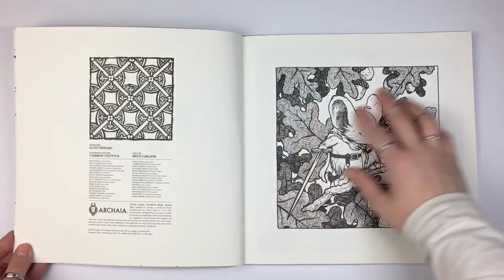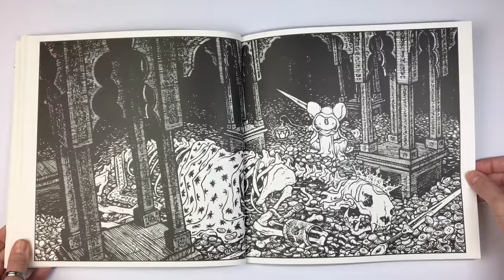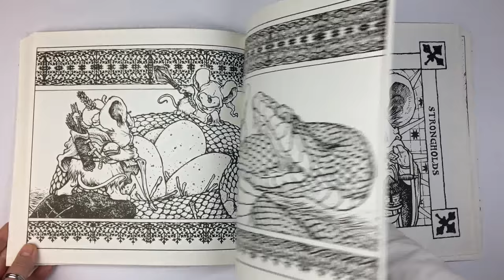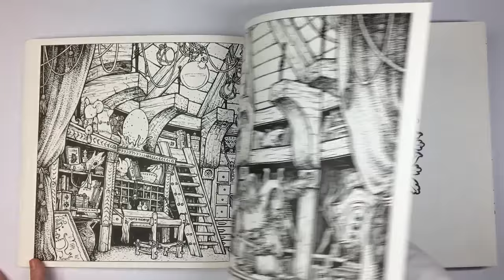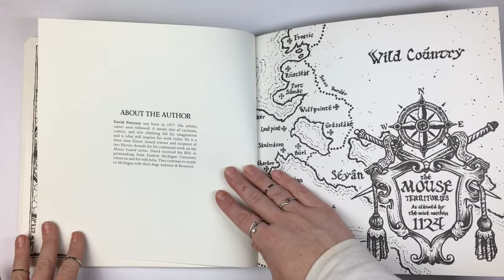Mouse Guard Coloring Book Flip Through - Artist: David Petersen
Here is a full flip through of the Mouse Guard coloring book  Ths is thick line art and quite heavy on the page - but it suits the loo and the feel of the book.
This is a medium/thick - great quality off white paper.

Amazons description:
• Experience David Petersen's beloved comic series Mouse Guard with this lush coloring book.
• Featuring over 50 black-and-white illustrations showcasing the intricate detail of the environments, cities, and characters from across the Mouse Territories.
• In Mouse Guard, mice struggle to live safely and prosper amongst harsh conditions and a host of predators. Thus the Mouse Guard was formed: more than just soldiers, they are guides for common mice looking to journey without confrontation from one village to another. They see to their duty with fearless dedication so that they may not simply exist, but truly live.

Paperback: 96 pages
Publisher: Boom Entertainment; Reprint edition (18 Oct. 2016)
Language: English
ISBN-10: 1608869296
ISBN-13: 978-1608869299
Product Dimensions: 20.3 x 1.3 x 20.3 cm

Current Colour Along for FEBRUARY
Your opportunity to colour and join in an event – PLEASE HEAD OVER TO IG FORE MORE DETAILS

 i do not ask for anything, nor money so please just enjoy the viewing and hope you take something away from my videos! should any body ask -as often i do get asked... I do have a wishlist but it's not at all mandatory it's there for people who ask
i too buy from my wishlist (so its my personal one)